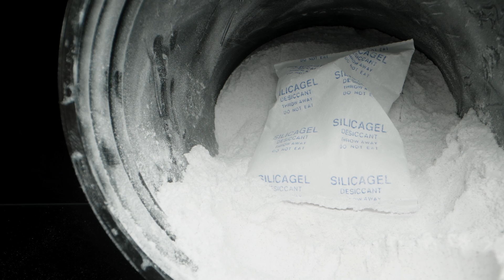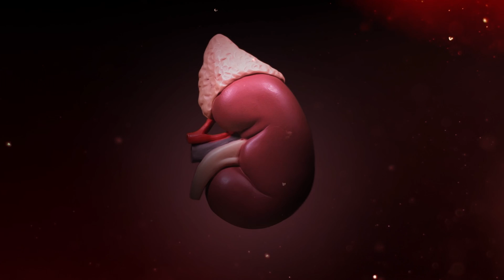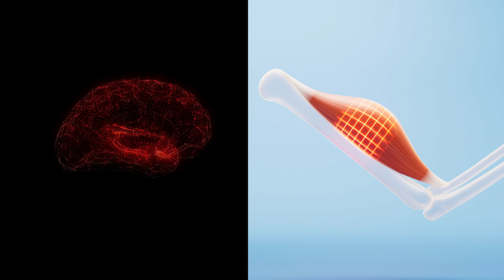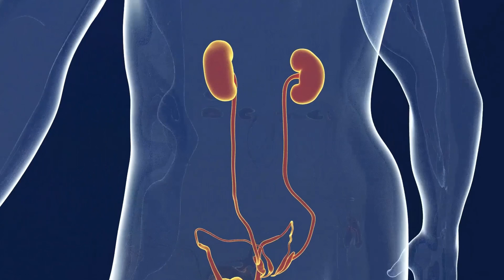The Supplement Everyone Gets Wrong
Creatine is one of the most researched supplements in the world — and also one of the most misunderstood. Some people swear by it for strength and muscle, others avoid it because of myths about kidney damage, dehydration, or cramps.

In this episode, Dr. John Chuback, board-certified cardiovascular surgeon, breaks down what creatine really is, how it works in the body, the proven benefits, and how to take it safely.

You’ll learn:
What creatine actually is (and why your body makes it naturally)

How creatine works to recharge your cells’ energy system (ATP)

Proven benefits for strength, power, recovery, and muscle growth

The surprising emerging research on brain health and aging

Myths debunked: kidney damage, dehydration, and “it’s a steroid”

Which form of creatine is best (and why monohydrate wins)

How much to take, when to take it, and how to use it long-term

Who benefits most: athletes, vegetarians, older adults, and more

The bottom line: creatine isn’t hype  it’s science. If there’s one supplement that consistently delivers results safely, it’s creatine.